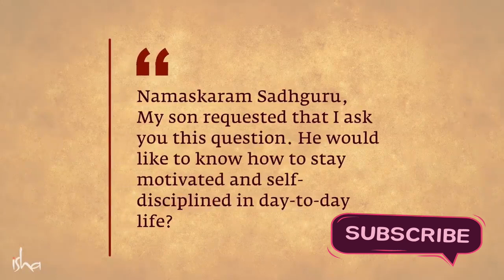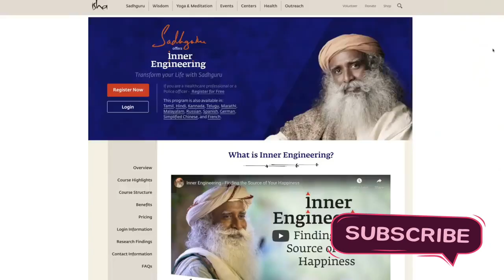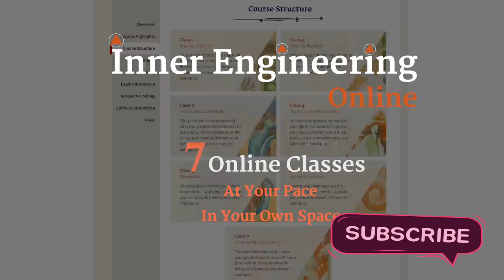Motivational Speech- How to Stay Motivated All the Time? | Sadhguru Answers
Sadhguru answers a question about staying motivated in life, and how every human being must make the most of the brief time that they have.